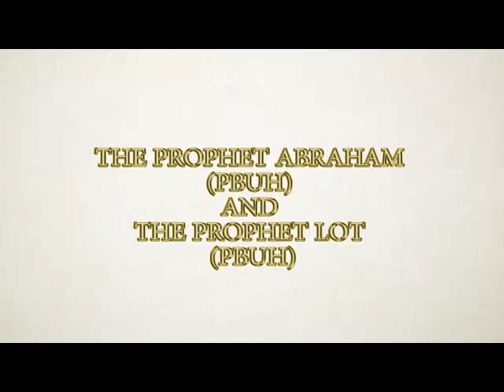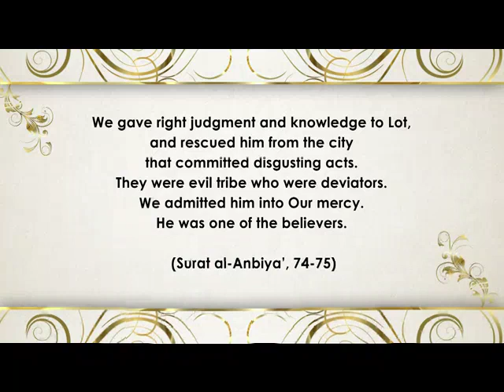The Prophet Abraham (pbuh) and the Prophet Lot (pbuh) - introduction...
Throughout history God has called people to the true path through the prophets He has sent them.The aim of all these holy individuals has been one and the same:To call people to believe in God and to serve only Him!Prophets relayed the Divine religion to humanity and demonstrated how to live the ideal life. Thus, these chosen servants of God represent the very finest model of superior characteristics, proper moral values, and ideal behavior and reactions to events.Two of these holy individuals are Prophet Abraham and Prophet Lot (peace be upon them)!In the Qur’an God says this of these two prophets: You have an excellent example in Abraham and those with him. (Qur’an, 60:4) We gave right judgment and knowledge to Lot,and rescued him from the city that committed disgusting acts. They were evil tribe who were deviators. We admitted him into Our mercy. He was one of the believers. (Qur’an, 21:74-75)